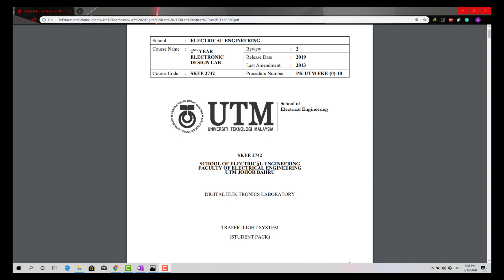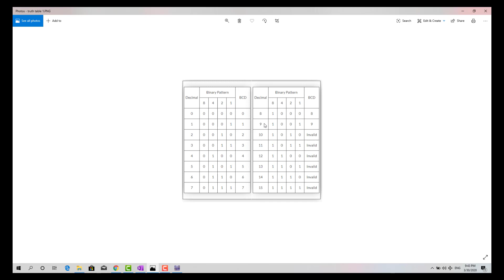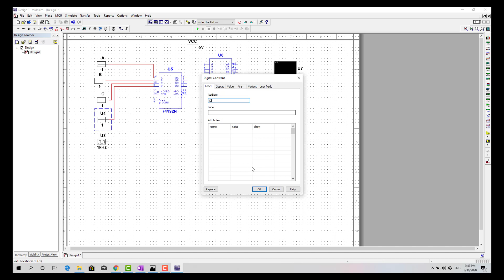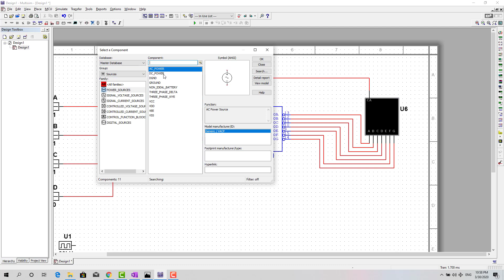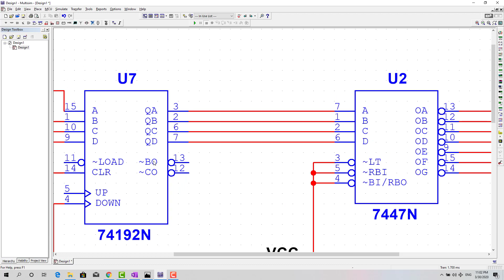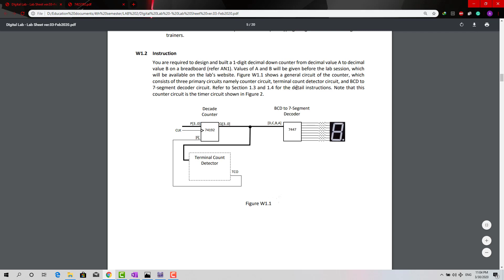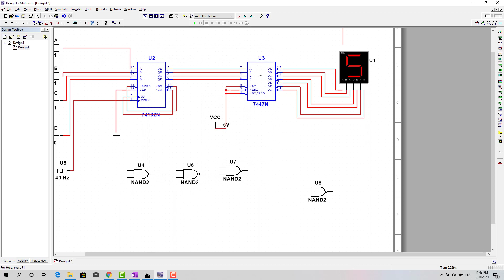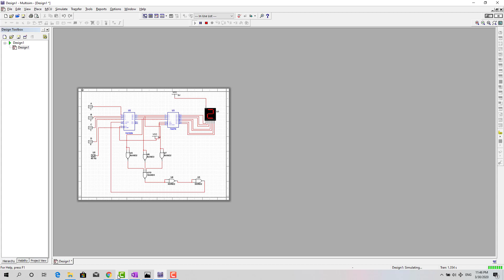المختبر | ماقبل المختبر الرقمي 1 | YSAG